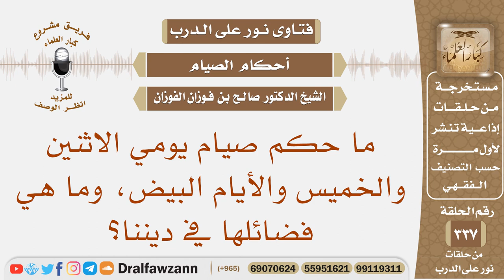ما حكم صيام يومي الاثنين والخميس والأيام البيض، وما هي فضائلها في ديننا؟ الشيخ صالح بن فوزان الفوزان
نص السؤال: ما حكم صيام يومي الاثنين والخميس والأيام البيض، وما هي فضائلها في ديننا؟
السيرة الذاتية :
للاشتراك في قناة الشيخ صالح الفوزان

رئيس الفريق
لمشروع كبار العلماء